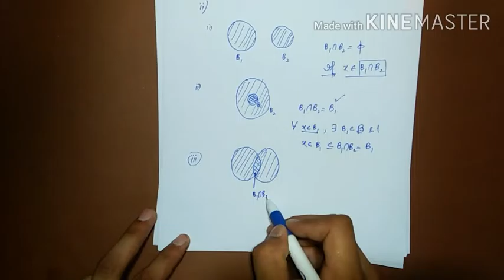Basis definition, collection of circular regions and rectangular regions are basi, M.Sc , MA lec 08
In this video we have discussed the definition of basis with the help of examples. We have shown that the collection consisting of circular regions including their interior is a basis. Also the collection consisting of rectangular regions including their interior whose sides are parallel to cordinate axes is a basis for a topology. At the end we've discussed the way how can we make basis for any set.
Link of the video is